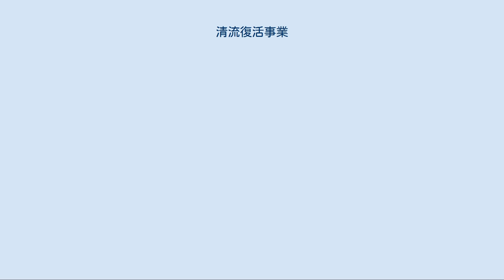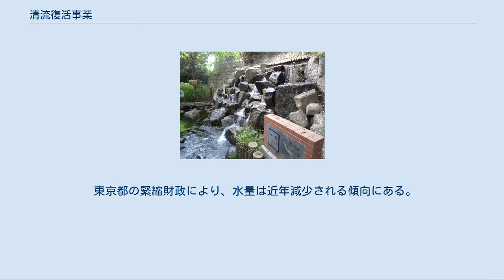清流復活事業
小平監視所直下の玉川上水にある“清流復活“の放流口と、「甦る水」の銘板。
 東京都による「清流復活事業」（せいりゅうふっかつじぎょう）は、水利環境の変化により水を失ったかつての川や用水路に、下水処理水などを放流することによって、水辺としての水流を復活させようとするもの。
 処理水の新しい利用法に先鞭をつけ、全国の自治体による“清流復活”の先駆けとなった事業である。
 昭島市内にある多摩川上流水再生センターにおいて高度二次処理を施して再生した下水を送水し、小平監視所（玉川上水駅近傍）直下にて玉川上水へ、またやや東方地点（東大和市駅近傍）から野火止用水へと放流している。
 前者の水はさらに境橋地点（武蔵境駅北方）で分水し、一部を千川上水へも流している。
 これらの上水/用水はいずれも、1970年代までには生活排水で汚れてしまったり、水を失って空堀化してしまっており、当事業の実施によってはじめて水辺としての地位を回復できたものである。
“清流復活”以前の経緯については各上水/用水の項目を参照されたい。
 野火止用水の再生水はそのまま埼玉県へ越境し、暗渠を経て新河岸川へと合流するが、玉川上水と千川上水については暗渠に入った先で水を回収の上、前者は神田川、後者は善福寺川へと放流し、両河川の渇水対策に役立られている。
 上記とは別に「城南三河川清流復活事業」として、落合水再生センターで処理した再生水を、渋谷川（古川）、目黒川、呑川へと送水・放流している。
これらの都市河川は、その源流・支流のほとんどが（暗渠化された上で）下水道へと転用されているため、常時水量に乏しく、場所によってはほとんど涸れ川のような状態となっていた。
これを補うためのものである。
 この事業以降、アユの生息も確認され、水辺に親しむ気運が高まってきたという。
 各水再生センターによると、処理前後の水質は以下のとおり。
 窒素、リンなどの溶存物質を完全に除去することは難しく、一般の河川水にくらべるとまだ富栄養的ではあるものの、大幅に浄化され、水質基準も大きく下回っていることがわかる。
 また、野火止・玉川・千川の各用水/上水に放流される水は、通常の処理水よりも一段と浄化されていることがわかる。
これは、通常の処理水に対してさらに砂ろ過処理・オゾン処理を施すことによって得られた水質である。
 単位はすべて mg/L 。
 またここでいう水質基準とは、東京都の「都民の健康と安全を確保する環境に関する条例」による、既設下水処理場向けの排出基準である。
 各水路/河川ごとの計画水量は以下のとおり。
 単位は m3 /日。
 実績値はこれよりも少なくなるが、天候などにも左右されるため時期によっても出入がある。
 東京都の緊縮財政により、水量は近年減少される傾向にある。